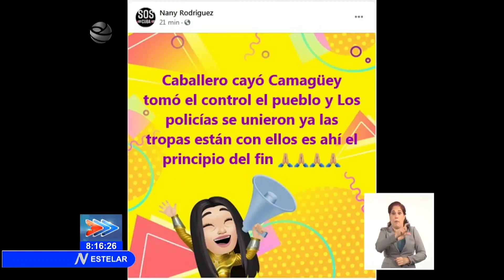Desmontando Fake News contra Cuba (III)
Los montajes noticiosos son cada día más comunes. Personas y medios de comunicación al servicio de los intereses económicos y políticos que se mueven detrás de lo que ha sucedido en Cuba desde el domingo 11 de julio, construyen narrativas paralelas utilizando varias herramientas, entre ellas las noticias falsas o FakeNews.